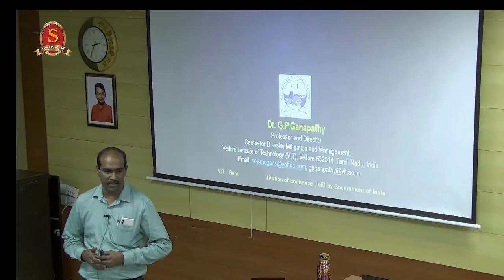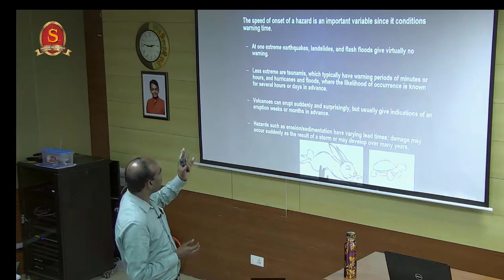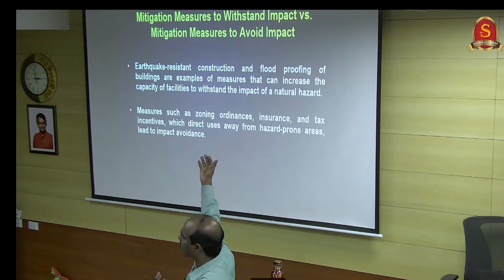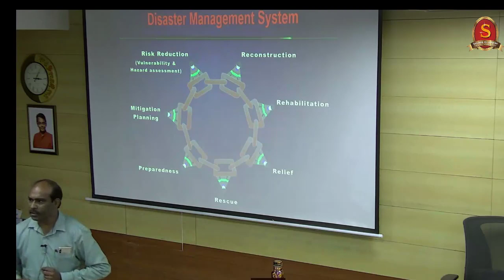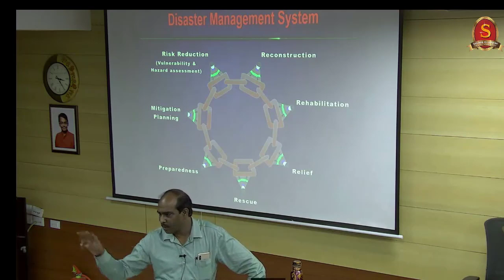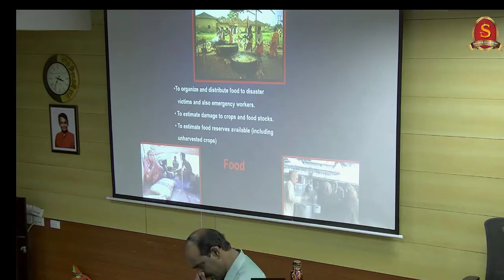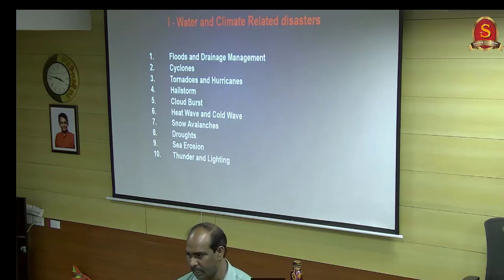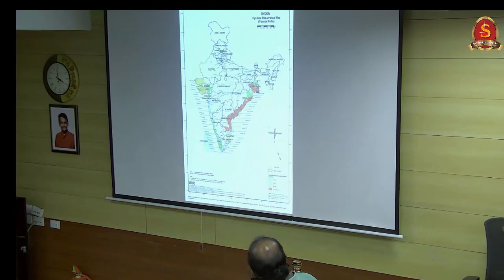Overview on Disaster Mitigation and Management || Expert Session by Dr. G. P. Ganapathy || UPSC 2020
Overview on Disaster Mitigation and Management by Dr. G.P. Ganapathy, Professor and Director of Center for Disaster Mitigation and Management, Vellore Institute of Technology, Tamil Nadu.

In this video, Dr. Ganapathy explains the key concepts of disaster management from UPSC Prelims and Mains perspective.

Why Disaster management is important for the administrators?
Where your role as an administrator is crucial?

This session will be available in two videos.
Part 1 - Basics and Fundamentals  of Disaster Mitigation and Management
Part 2 - Application of the fundamentals in the Administrative Services

In Part 1, the basics and fundamentals of Disaster Mitigation and Management are explained.

List of Basics:
- Disaster Management System and its components - Mitigation Planning, Preparedness, Risk Reduction, Rescue and relief, Rehabilitation and Reconstruction.
5 major groups of disasters:
- Water and Climate related disasters, Geology related disasters, Chemical, Industrial and Nuclear related disasters, Accident related disasters and Biological related disasters.